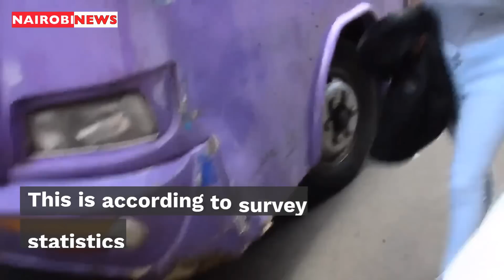How safe are the Nairobi roads for pedestrians?